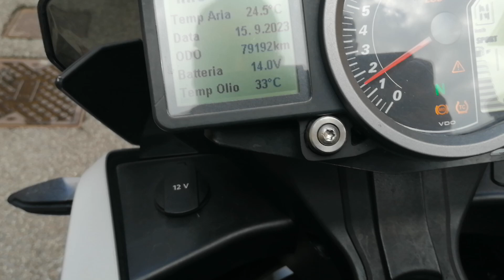KTM 1190 Adventure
Link Motors Monza propone in vendita *KTM 1190 Adventure*

*richiedi il tuo preventivo di finanziamento personalizzato in filiale*

Immatricolazione: 07/2014

Colore: Grigio antracite Met

Benzina

Km: 79000

Stato Gomme: Anteriori 90% - Posteriori 90%

Stato Freni:90%

Nessun segno d'usura e da evidenziare

Manutenzione Effettuata: sempre presso officine autorizzate -

Dotato di: ABS-Accensione elettrica- Parabrezza-Computer di bordo con 4 mappature del motore(sport,rain,off road,street)-regolazione sospensioni elettronica

Scarica la nostra App per Apple e Android

NO SCAMBI

Alessandro